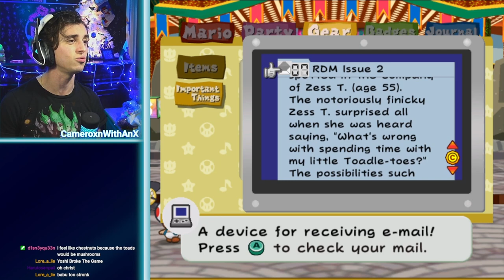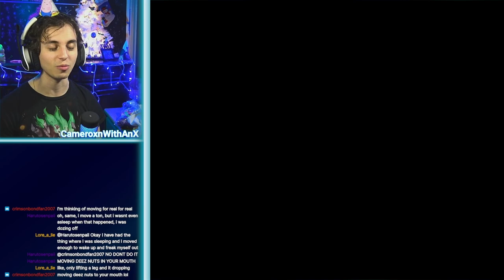Mario's Wrestling Career Begins! | Paper Mario: The Thousand-Year Door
IN THIS CORNER! THE MARAUDING MARIO UP AGAINST A SENTIENT COLLECTION OF MUSHROOMS!!!

It's a more intense match than you may otherwise think it would be.